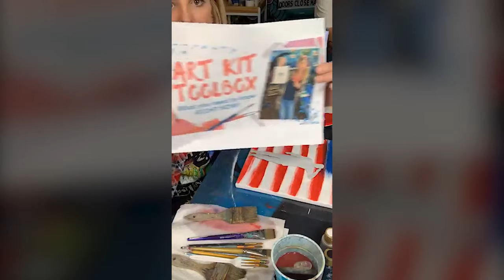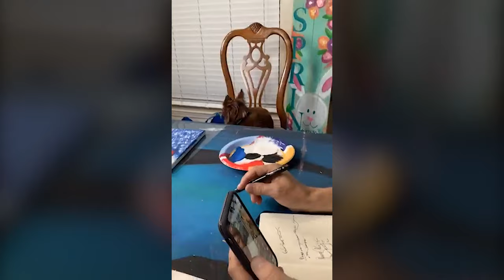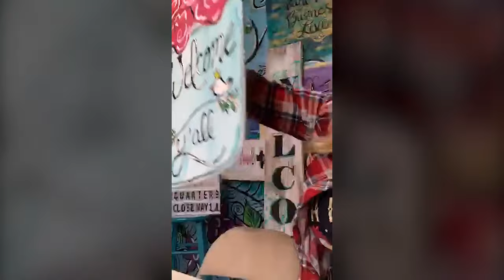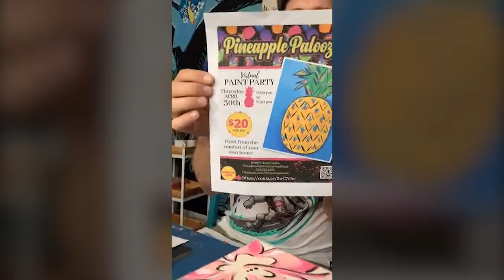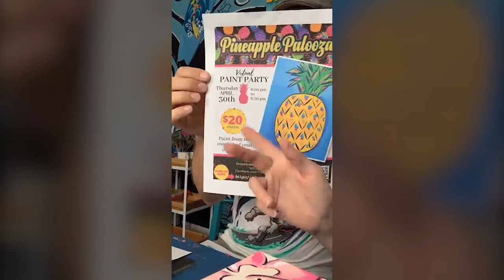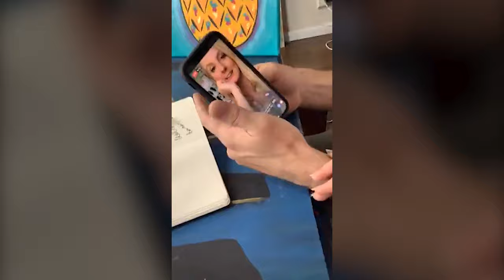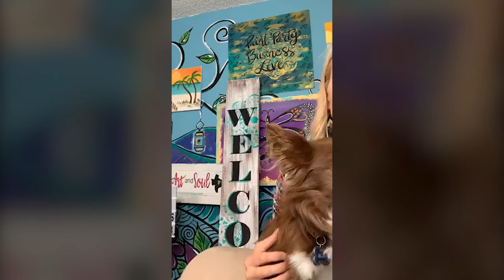Last call for PAINT PARTY HEADQUARTERS (watch the last 10 minutes!)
If you need a laugh. watch the last 10 minutes of this live. Things go south and we couldn’t pull it together! Enjoy at our expense!